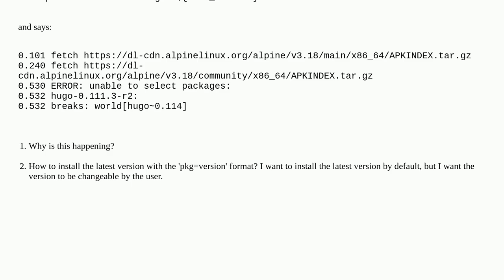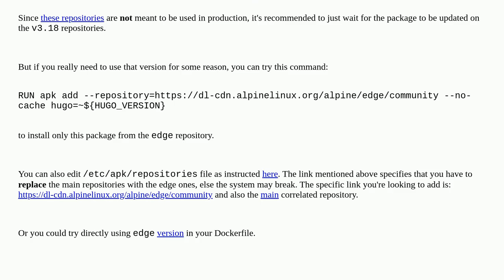Install latest hugo package version on Alpine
A special thanks goes out to the community

  dockerfile alpine-linux apk docker hugo